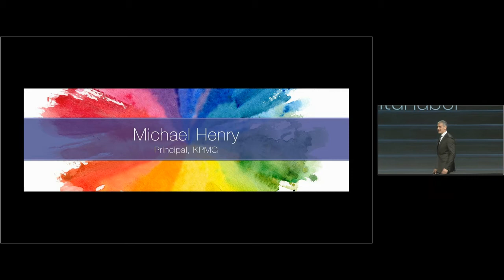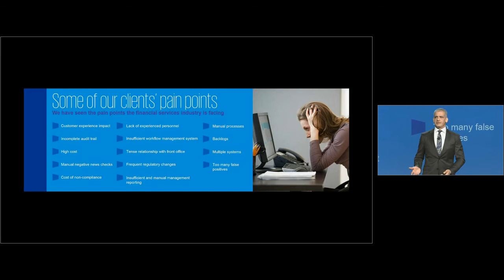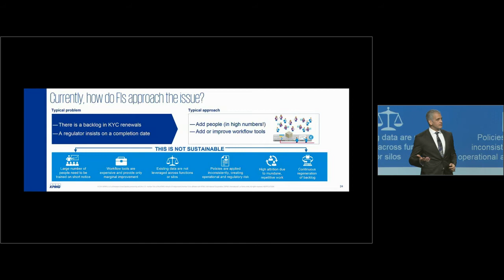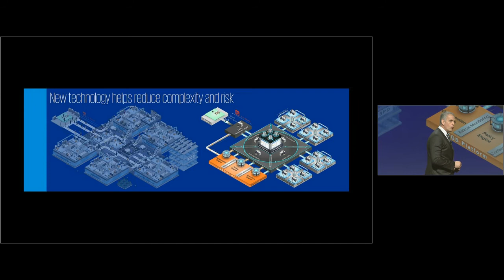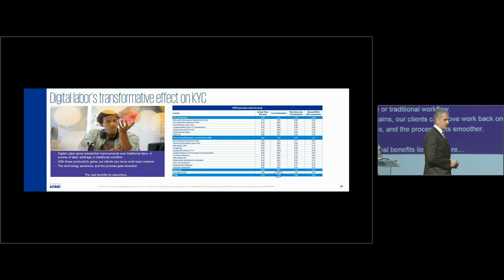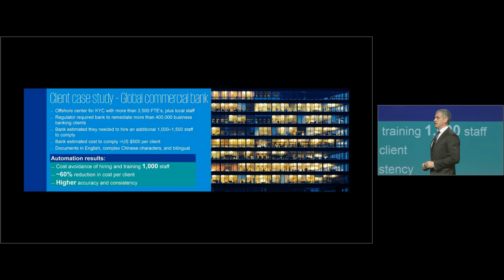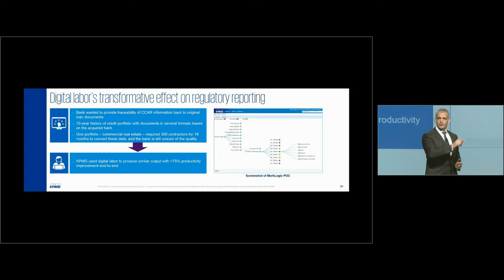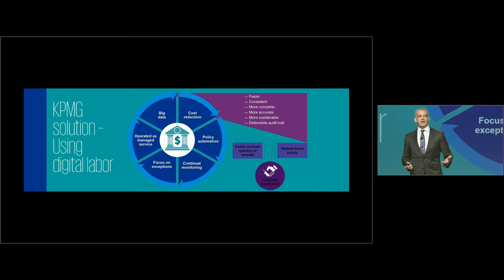Keynote Michael Henry KPMG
Regulatory reporting and tax compliance processes for Financial Services tend to be manual and labor intensive, which often leads to data discrepancies, delays, and higher operational costs. And, work related to regulatory reporting, risk management, and investor transparency obligations is only increasing. In this keynote, Michael Henry shows how organizations address this growing area of interest by using KPMG’s Digital Labor Automation Platform (DLAP), built on MarkLogic. This new platform is at the forefront of Intelligent Automation, enabling KPMG to apply deep subject matter expertise on tax and regulatory reporting to their client data in a highly automated manner.